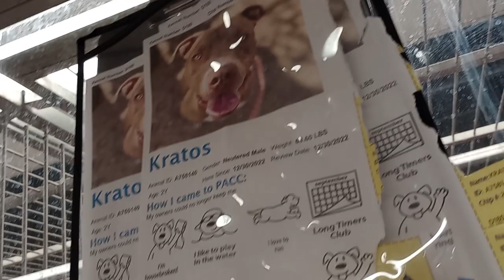Kratos 2y A758140 kennel 180 PACC shelter he's one of my favs, immensely laidback angel around me434